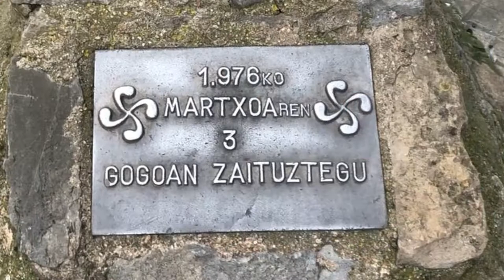Centro Memorial del 3 de marzo - Martxoaren 3ko Oroimenerako zentroa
Martxoaren 3ko biktimek Oroimenerako Zentroa Zaramagako San Frantzisko elizan izango dute

Las víctimas del 3 de Marzo tendrán su Centro Memorial en la iglesia de San Francisco de Zaramaga